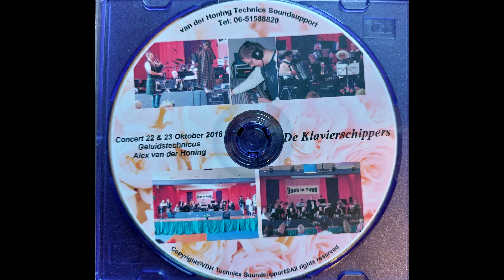De Klavierschippers - Love Story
[Info]

Artist: De Klavierschippers
Song: Love Story
Album: Concert 22 & 23 October 2016
Track number: 4
Released: 2016
Genre: Schlager
Label: None

[Background]
Some recording of an accordeon choir from The Netherlands, seems they are still active and do concert, im unsure what this cd actually is since its really barebones

Seems most of the songs are covers, i found most of them with youtube's copyright detection and lyrics but the instrumental ones i dont know

[Links]

Discogs: -